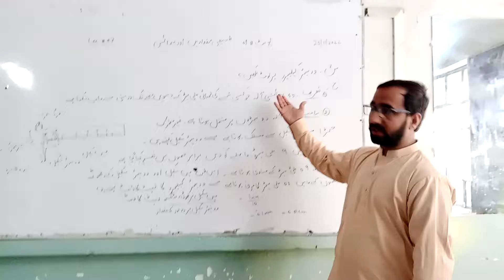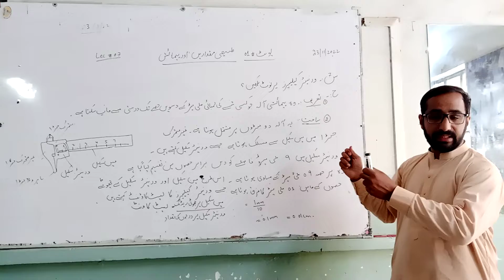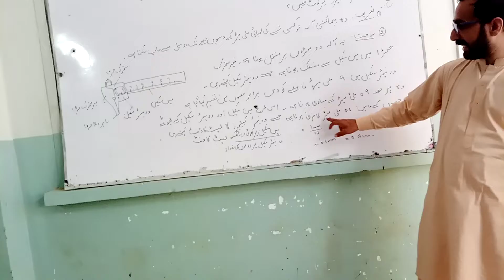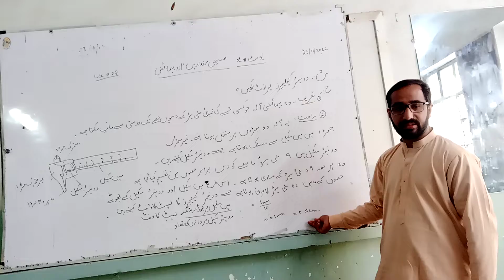verniers calipers/kinds of Verne's caliper/physics/imtahani swall/important question//sir Faisal sb